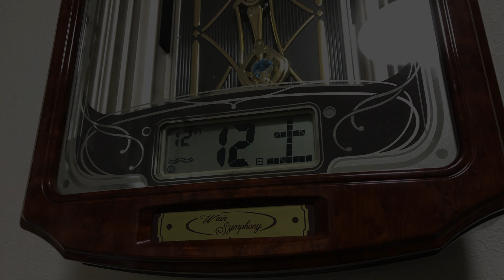SEIKO Wave Symphony RE556B からくり時計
毎正時になると文字盤が下がり扉が登場、扉が開いてフルートを演奏する人形が現れるからくり時計です。
美しいミュージカルのメロディと光のパフォーマンスをバックに人形がフルートを演奏します。

　0:00 タイトル
・0:12 オープニング:オーバーチュア（「マンマ・ミーアより」）
①0:32 メモリー（「キャッツ」より）
②1:10 オペラ座の怪人（「オペラ座の怪人」より）
③1:50 一晩中踊れたら（「マイ・フェア・フェディ」より）
④2:24 アメリカ（「ウエスト・サイド物語」より）
⑤2:59 サウンド・オブ・ミュージック（「ザ・サウンド・オブ・ミュージック」より）
⑥3:38 トゥナイト（「ウエスト・サイド物語」より）
・4:15 エンディング:ワン（「コーラス・ライン」より）